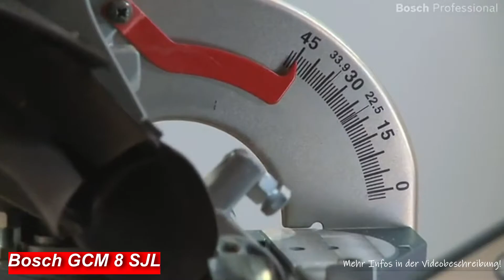Die besten KAPPSÄGEN 2025 Vergleich | Top 3 Kappsägen | Einhell, DeWalt, Bosch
❗️ ⬇︎Die besten Kappsägen - Jetzt Preis prüfen! ⬇︎❗️

0:00​ Intro
0:40 Bosch Kappsäge
1:44 Einhell Kappsäge
3:21 DeWalt Kappsäge